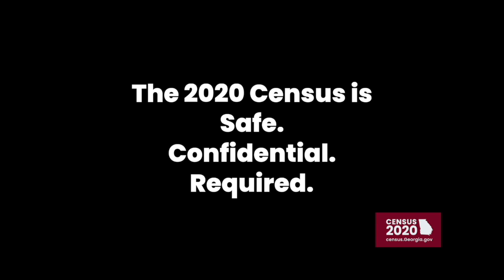Alfredo Vicente - Every. One. Counts. Census 2020 1 Min